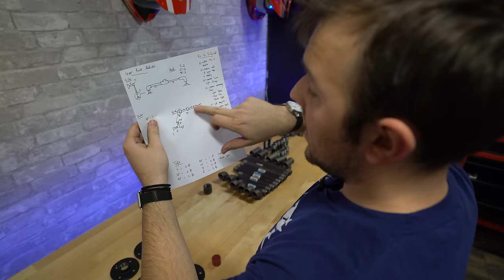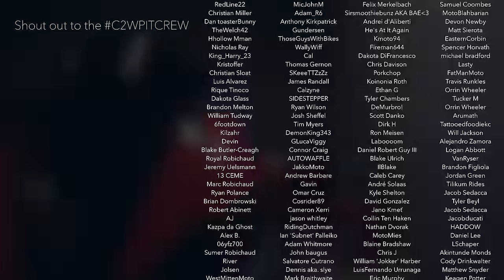What else could GO WRONG! - Garage Build Ep 10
All good things must come to an end. Have you missed an episode? They are all laid out below!

Episode Guide:
Episode 10: (You're watching it!)

Songs:
Globuldub - Foreign Exchange

Ride Apparel Co.